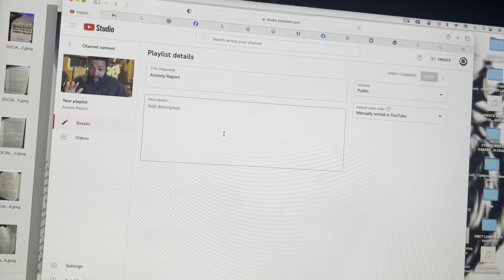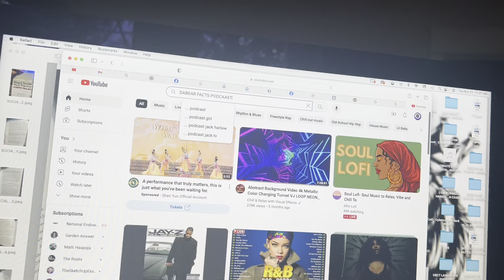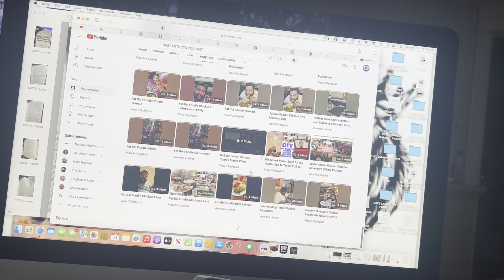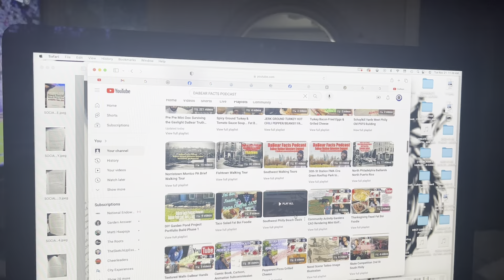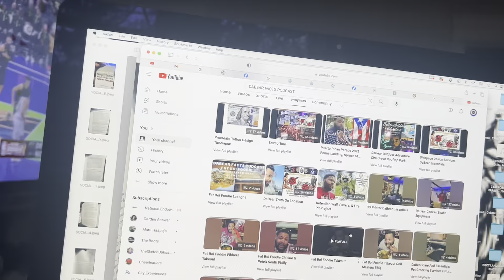CYBERCRIMES REPRESSION RIGHT TO BE LEFT ALONE N NOT PURPOSEFULLY ISOLATED AND HUMILIATED HARASSMENT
STALKING

18 USC 2511 18 USC 1030 18 USC 1028 47 USC 223
18 USC 2261 18 USC 371 18 USC 951 18 USC 201
18 USC 875 18 USC 1951 18 USC 1343